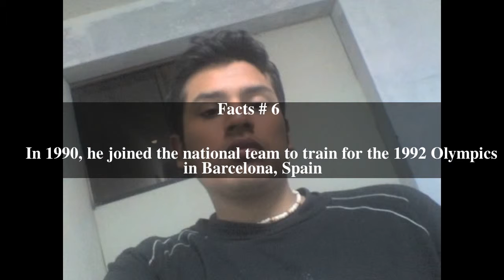Joel Armas Top # 11 Facts